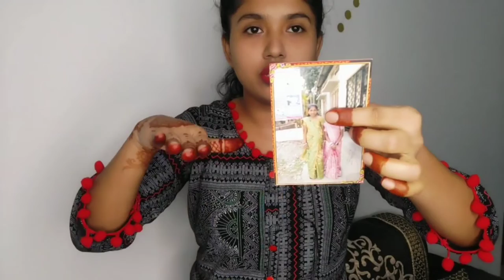Fair Skin VS Healthy Skin //2 Minutes Skin Whiting Tips Homemade //Gora Hona Wala Cream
video
skin whitening tips
gorapan kaise pa sakte ho